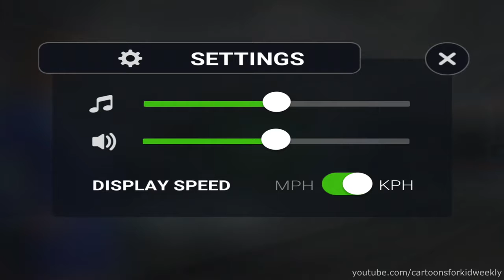Subway Simulator 3D Android HD Gameplay Video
Subway Simulator 3D! Today i'm plays simulation game 2016 (Android / iOS Gameplay & Playthrough) by TeenGames. My rate for this a game: 3.5/5.

Thanks for every Like and Favorite! They really help! Google Play download URL: .

Choo-choo! Today we play Metro Train Subway Simulator in 3D by ClickBangPlay! Hop into the cabin and enjoy this gameplay video! Like this simulator?

A Realistic Train Simulator Experience combining the train driving fun and the trill to control the Real Train Engines. Get ready to be the Real Engine Driver in .